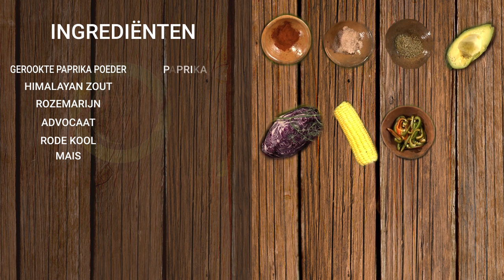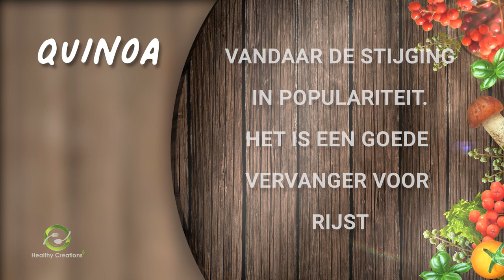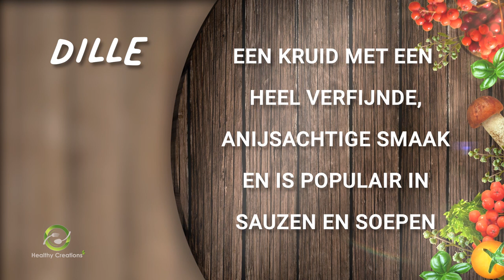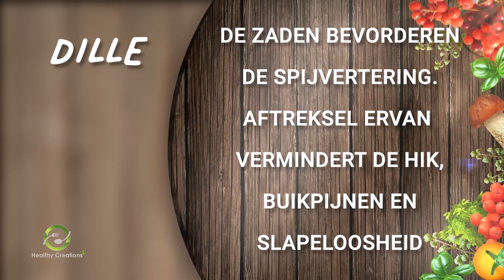Healthy Creations by Meredith - Quinoa Nasi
Eating healthy feeds the soul